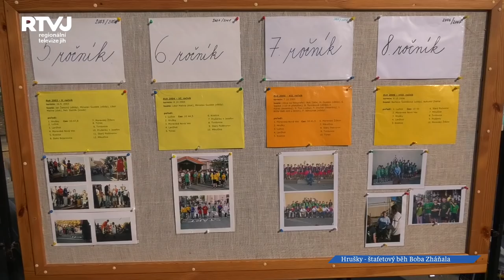Putovní pohár ze štafetového běhu Boba Zháňala poputuje do Lanžhota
Obléknout školní dres, nazout běžecké tenisky a postavit se na start. Měsíc říjen v Hruškách tradičně patří štafetovému běhu Boba Zháňala, který se může pochlubit už dvacetiletou tradicí. Ve štafetě napříč obcí mezi sebou soutěžili žáci základních škol regionu Podluží.